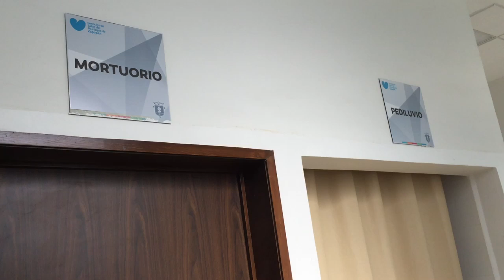Un hombre fue asesinado a golpes en el municipio de Zapopan